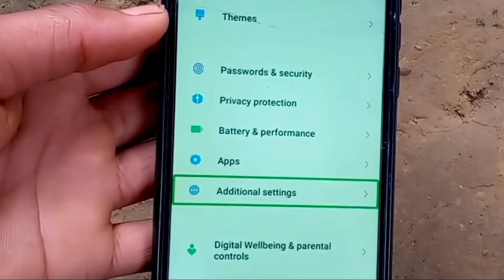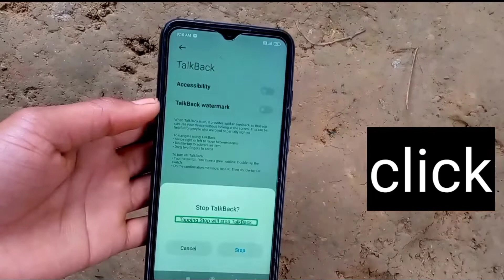mobile ki screen touch karne per Awaz aa raha hai। accessibility setting talkback band kaise करे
mobile ki screen touch karne per Awaz aa raha hai